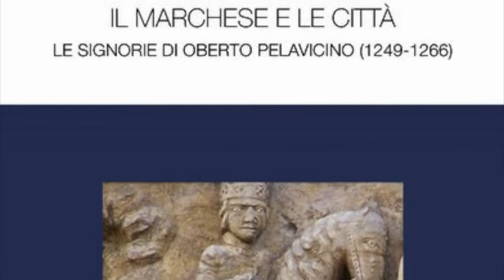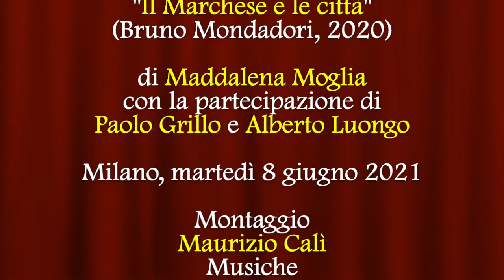Il marchese e le città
Video presentazione del saggio "Il marchese e le città: le signorie di Oberto Pelavicino" (Bruno Mondadori, 2020) di Maddalena Moglia con la partecipazione dell'autrice e di Paolo Grillo e di Alberto Luongo.

Se osserviamo la situazione politica dell’Italia settentrionale nella seconda metà del Duecento, notiamo il susseguirsi di dominazioni pluricittadine: da quella dei Della Torre di Milano a quelle di Carlo d’Angiò e di Guglielmo VII di Monferrato fra Piemonte e Lombardia, da Ezzelino III da Romano ai Della Scala nell’area veneta. Di questo elenco fa parte anche il marchese Oberto Pelavicino, che tra il 1249 e il 1266 fu signore di un vasto dominio comprendente, tra le altre, le città di Cremona, Piacenza, Pavia, Vercelli, Milano, Brescia e Alessandria. Quella del Pelavicino fu dunque una delle prime signorie sovralocali in nord Italia, ma a differenza delle dominazioni sopraelencate è stata per lungo tempo sottovalutata dagli studiosi. Il libro si propone di colmare almeno in parte questa lacuna, analizzando il dominio nei suoi aspetti politici, istituzionali, economici e militari. Il dominio del Pelavicino si pose in continuità o in rottura con le amministrazioni comunali? Quanto il suo essere marchese definì il metodo di governo? Chi furono i suoi collaboratori nelle diverse città?Quello che emerge è un quadro vario e complesso, nel quale Oberto sperimentò modelli politici differenti. La vicenda storico-politica del marchese Oberto Pelavicino ci accompagna in quel particolare periodo della storia medievale che è l’Italia post Federico II, e nelle vicende di una famiglia i Pallavicini che grazie ad Oberto sarebbero riusciti ad imporsi nel successivo scenario politico della Penisola.

Maddalena Moglia (Gallarate, 1990) è attualmente assegnista in Storia medievale presso l’Università degli Studi di Milano, dove ha conseguito il dottorato di ricerca. I suoi studi vertono sulle città comunali e signorili del XIII secolo, con particolare attenzione all’area padana. Tra le sue pubblicazioni si ricordano Pacificare per governare. La signoria di Giberto da Gente su Parma (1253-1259) (in Archivio Storico Italiano) e «Cum populo et non cum militia». Un inedito frammento di statuti piacentini (metà XIII secolo)» (in Studi di Storia Medioevale e di Diplomatica).